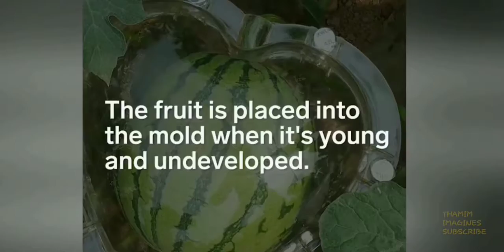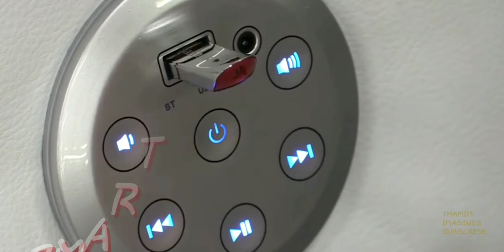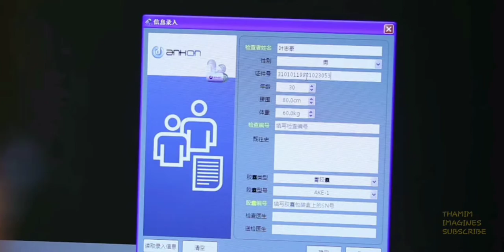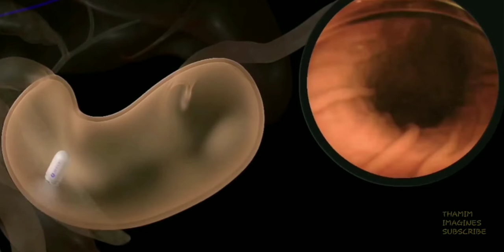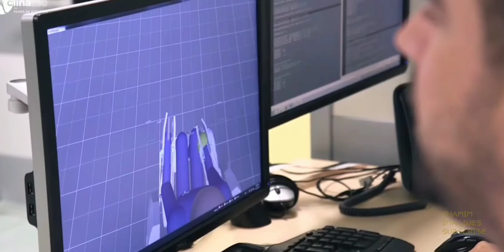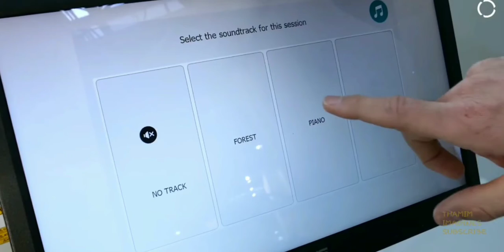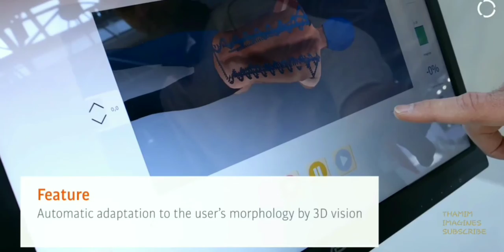AMAZING INVENTIONS அற்புதமான கண்டுபிடிப்புகள்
சதுரம் / இதய வடிவிலான தர்பூசணி வளரும் அச்சு தோட்டம் பழ வளர்ச்சி உருவாக்கும் அச்சு Forming Mould
சேவை |  NYLoungeDecor.com
அற்புதமான பொருட்களின் வரம்பில் உங்கள் சிறப்பு நிகழ்வை வழங்கவும்.  மேலும் தகவலுக்கு வருகை.  எந்தவொரு சந்தர்ப்பத்திற்கும் நிகழ்வு தளபாடங்கள் வாடகைக்கு நாங்கள் நிபுணத்துவம் பெறுகிறோம்.  நாங்கள் வடிவமைப்பு மற்றும் அமைப்பை வடிவமைக்கிறோம்.  தனிப்பயன் தளவமைப்பு மற்றும் வடிவமைப்பு.  நேரடி வாடகை வள.
2009 ஆம் ஆண்டில் நிறுவப்பட்ட அன்கான் டெக்னாலஜிஸ் (வுஹான்) கோ, லிமிடெட் (பயன்படுத்தப்பட்ட பெயர் அன்கான் டெக்னாலஜிஸ் கோ., லிமிடெட்), உயர் தொழில்நுட்ப மருத்துவ சாதன ஆராய்ச்சி மற்றும் மேம்பாடு, உற்பத்தி மற்றும் மேலாண்மைக்கு அர்ப்பணித்து வருகிறது.  அன்கான் மெடிக்கல் டெக்னாலஜிஸ் (ஷாங்காய்) கோ., லிமிடெட், அதன் முழு உரிமையாளரான துணை நிறுவனமாக, 2014 ஆம் ஆண்டில் நிறுவப்பட்டது, உள்நாட்டிலேயே அதன் சொந்த நாவிகாம்டிஎம் கட்டுப்படுத்தக்கூடிய வயிற்று காப்ஸ்யூல் அமைப்பை உருவாக்கியது மற்றும் ஏற்கனவே இந்த முறையை வெற்றிகரமாக வணிகமயமாக்கியுள்ளது.  ANKON NaviCamTM காந்தமாக கட்டுப்படுத்தப்பட்ட ரோபோ காப்ஸ்யூல் காஸ்ட்ரோஸ்கோபி முறையை முழு வயிற்று காட்சிப்படுத்தலுடன் காஸ்ட்ரோஸ்கோபி பரிசோதனையை முடிக்க பயன்படுத்தலாம், மேலும் ஏற்கனவே சி.எஃப்.டி.ஏ பதிவு சான்றிதழ் மருத்துவ சாதனம் வகுப்பு III ஐப் பெற்றுள்ளது.  அன்கோன் நவிகாம் காப்ஸ்யூல் எண்டோஸ்கோபி ரோபோ என்பது 5-கிராம் காப்ஸ்யூல் ஆகும், இது விட்டம் 11.8 மிமீ × 27 மிமீ மட்டுமே (மருத்துவ பயன்பாட்டிற்கான வாய்வழி காப்ஸ்யூலின் அளவை தோராயமாக).  பரிசோதனையின் போது, ​​நோயாளி காப்ஸ்யூலை தண்ணீரில் விழுங்குகிறார், காப்ஸ்யூல் ரோபோ முதல் கணத்திலிருந்து சுழல் ஸ்கேன் தொடங்கும்
ANKON Technologies (Wuhan) Co., Ltd (Used name ANKON Technologies Co.,Ltd) , established in 2009 year, has been dedicating to high-tech medical device research&development, manufacture and manag
முடங்கிப்போன ஒரு மனிதன் தன் மனதுடன் கட்டுப்படுத்தும் எக்ஸோஸ்கெலட்டன் சூட்டைப் பயன்படுத்தி மீண்டும் நடக்க முடிந்தது.  அது இன்னும் அவரை சுதந்திரமாக நடக்க விடவில்லை என்றாலும் - அவர் விழுவதைத் தடுக்க .
இந்த ரோபோ சிங்கப்பூரின் மருத்துவ கிளினிக் அறிக்கையின்படி ரோபோ மசாஜ் யதார்த்தமாக மாறும்.  சிங்கப்பூரில் ஒரு சுகாதார வசதி மசாஜ்களில் நிபுணத்துவம் வாய்ந்த ஒரு உயர் தொழில்நுட்ப ரோபோவுக்கு நோயாளிகளை அறிமுகப்படுத்தத் தொடங்கியது.
3Doodler 8CPSBEUS3S
ஹைலைட்ஸ்
மரைன் ப்ளூ 3Doodler உருவாக்கு + 3D பேனா
 3 மிமீ ஏபிஎஸ் மற்றும் பிஎல்ஏ மறு நிரப்பல்களின் மூன்று பொதிகள்
டூட்லிங்கிற்கான இறுதி வழிகாட்டி (5 திட்டங்கள்) 3D மாதிரிகளை உருவாக்கவும் அல்லது சரிசெய்யவும்